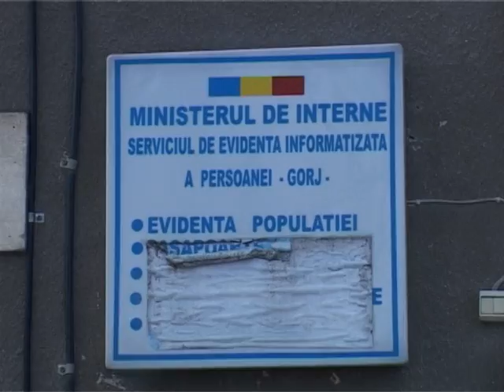buletine biometrice de la 1 iulie